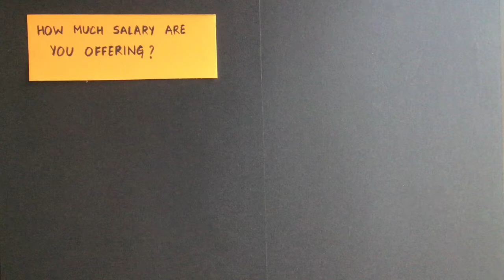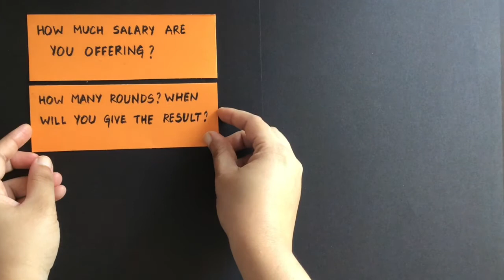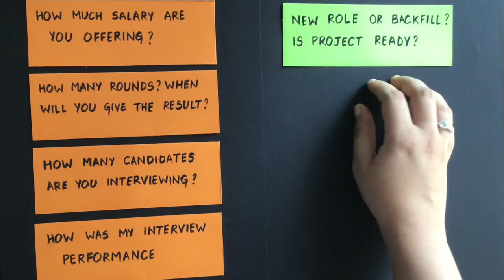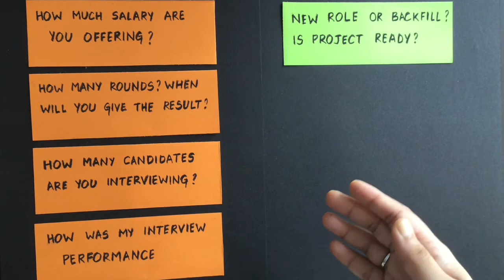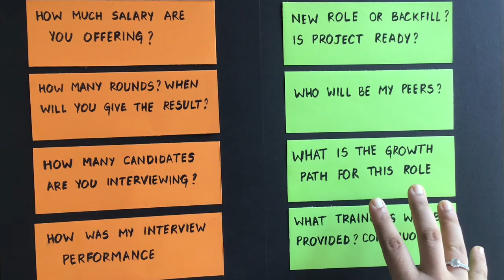How to respond to ‘Do you have any questions for me’ - Dos and Donts in Hindi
A very common interview question at the end of almost every technical interview is Done you have any questions for me’. In case you are not sure about what type of questions can be asked in return for this question, then this video would be helpful for you.

Also do checkout the interview tips playlist on my channel for practical solutions to common interview questions.

#4 Why do you want to join this company? What do you know about the company you have applied to?
#5 What to say when interviewer says that your profile or experience is not relevant to the role